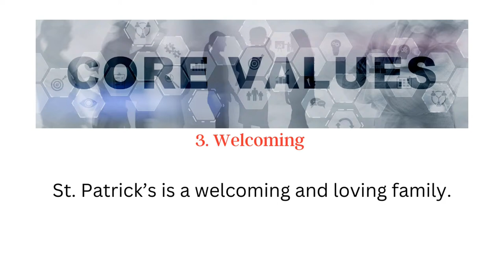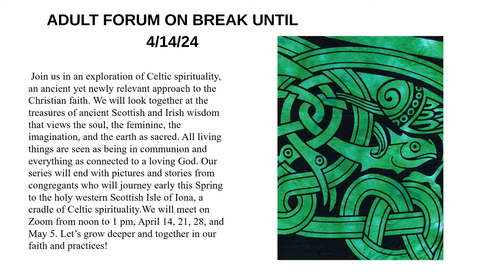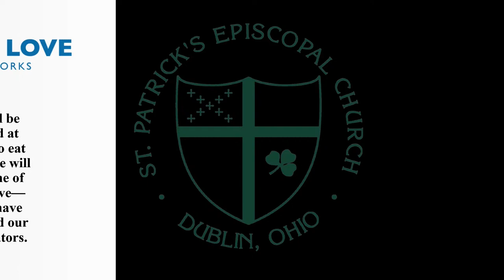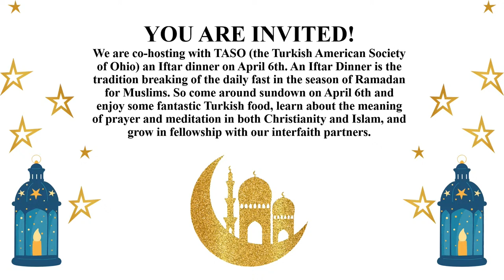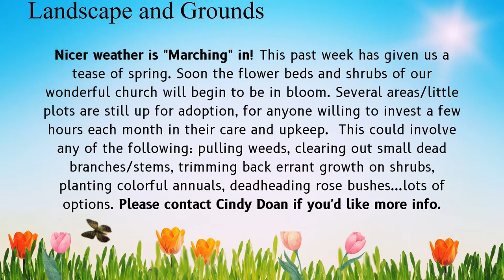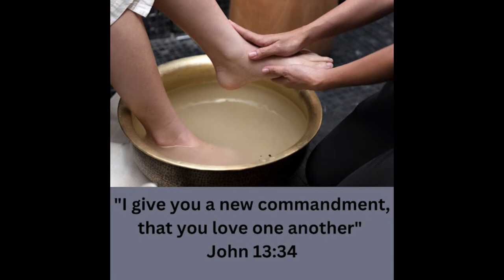Maundy Thursday March 28th, 2024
Licenses and Credits:
All materials contained within our services are covered by licenses or agreements with OneLicense, Church Publishing, The Rite Series, hymnary.org, St. James Music Press, Public Domain, or are the personal intellectual property of those presenting it.